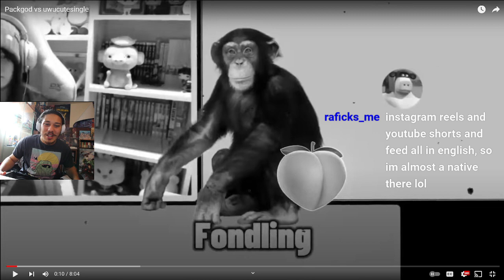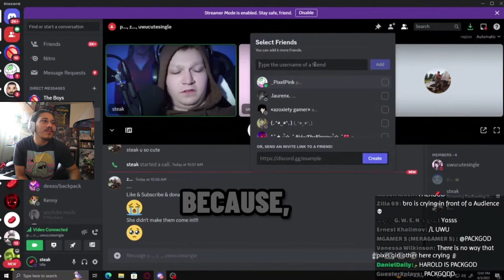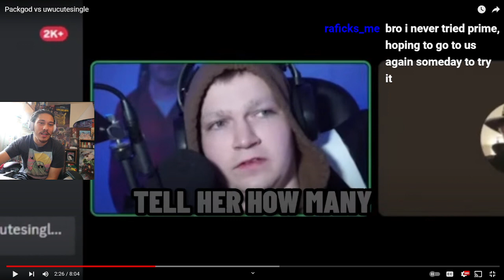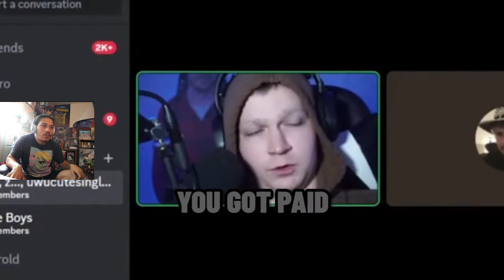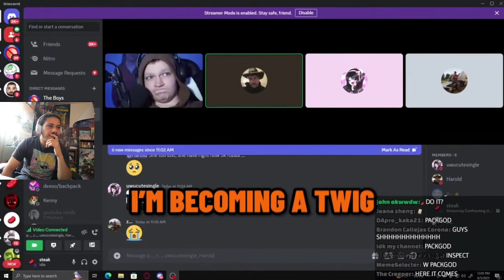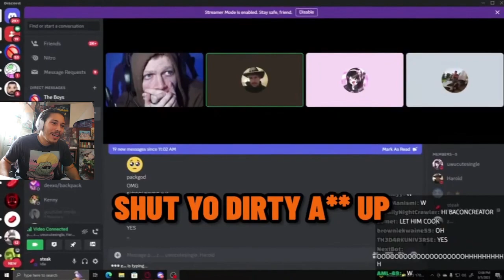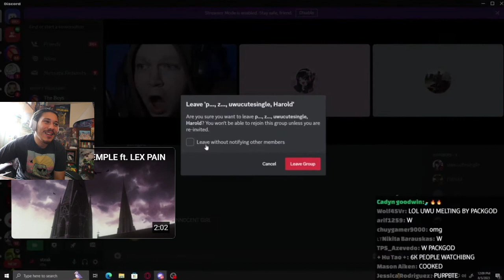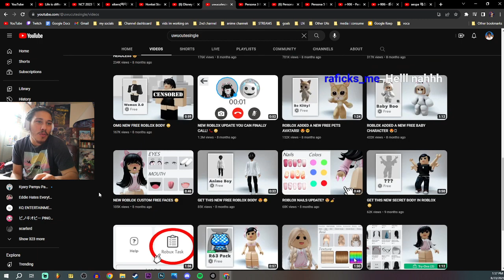Packgod vs uwucutesingle REACTION